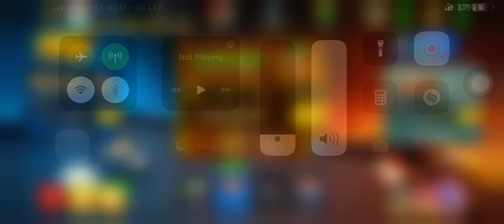One In The Million Shot || Millions Game 🫥🫥🫥🧊